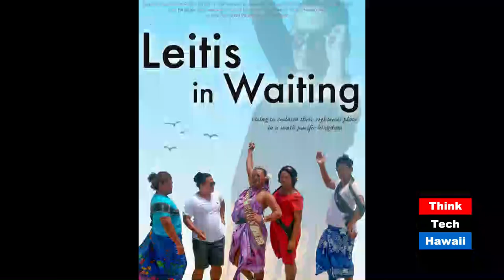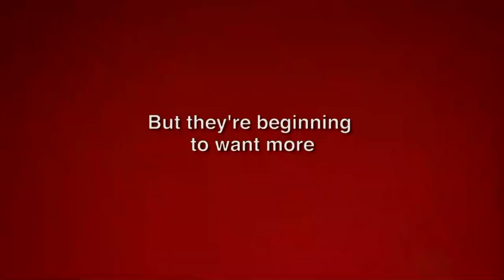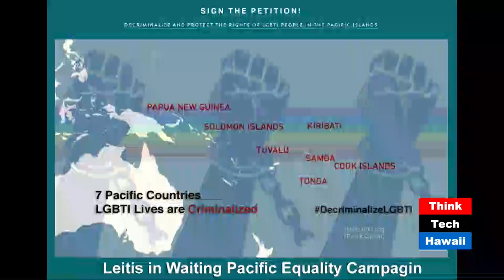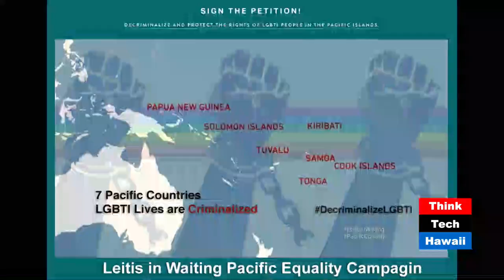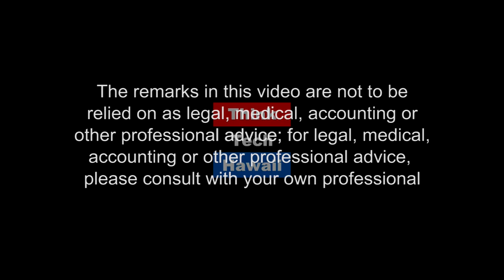Leitis In Waiting (Kwok Talk)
How this film can create awareness and impact on transgender issues.The host for this episode is Crystal Kwok.  The guests for this episode are Joleen Mataele and Joe Wilson.